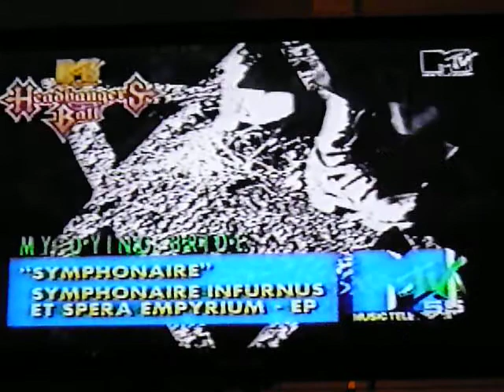headbanger's ball memories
Vanessa presenting MDB's Symphonaire - 1992